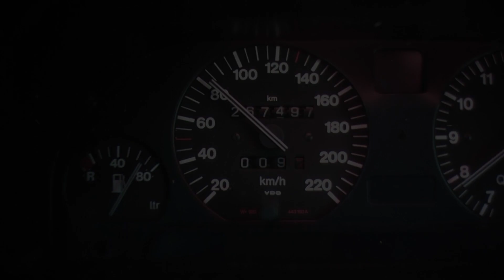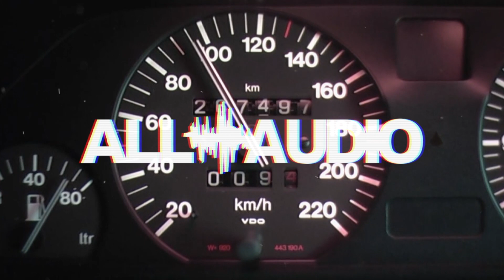UnBoxing - COUSTIC PRO65